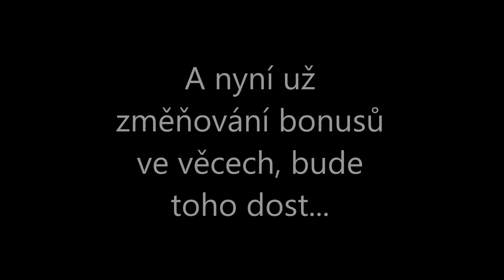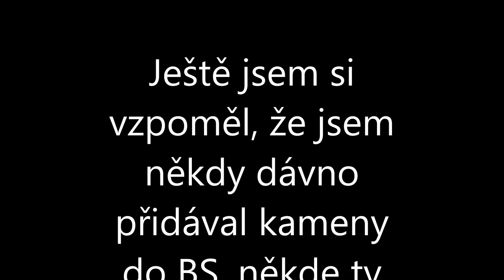sINDICATE @7: Mix [PART 3]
■Natáčení monitoru■
Fraps, Hypercam
■Záznam zvuku■
Záznam zvuku (Windows program)
■Střih■
Sony Vegas Pro 9.0